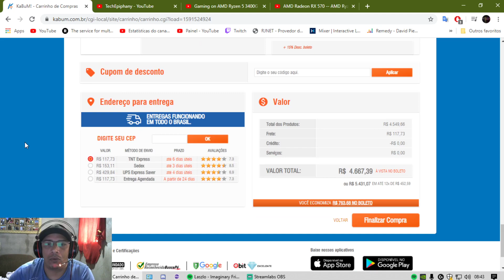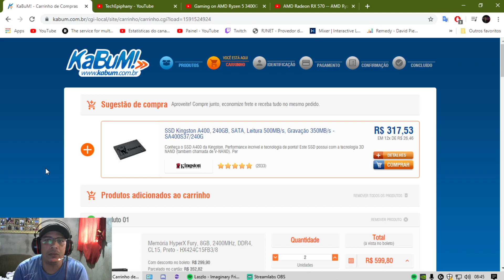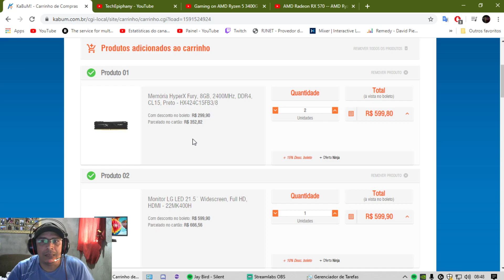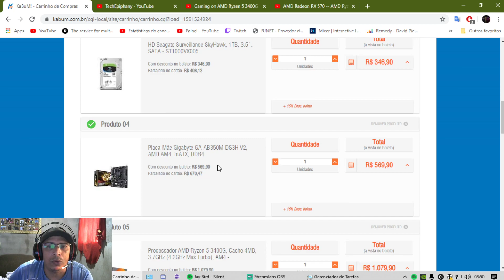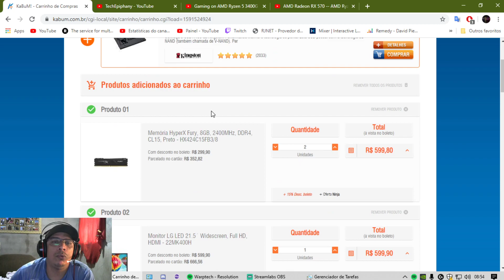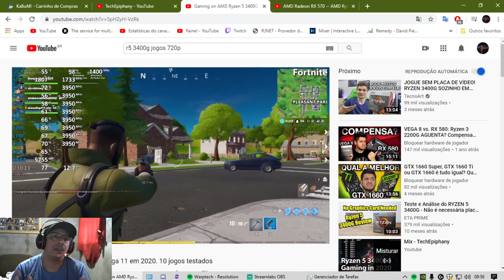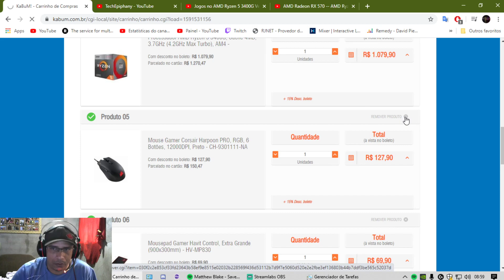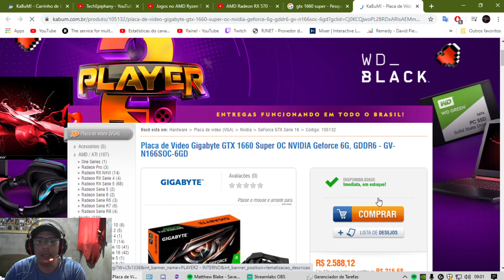VAI COMPRAR PC NESSA CRISE OLHA ESSE VIDEO ATE O FIM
Só nao fiz os testes eu mesmo porque nao tenho 3400g senao ja estava no ar kkkk